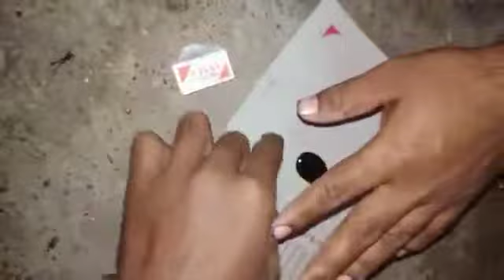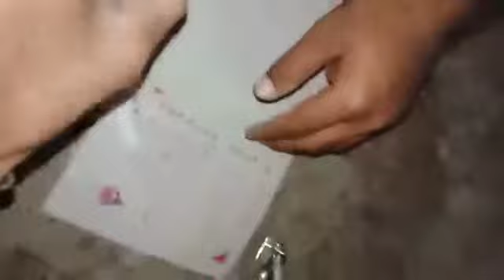Sulemani hakik original me 7498993327